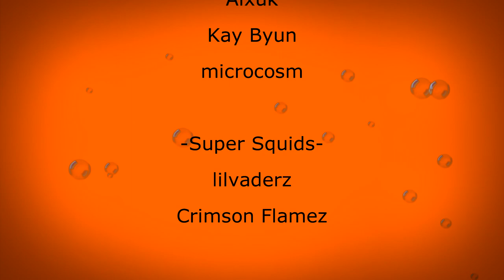Rolling Interview Ft. Substantial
Today I get the privilage to skate and roll around with legendary rapper/MC "Substantial." I know this isnt like my normal videos but hopefully you guys like it just the same. I hope you guys enjoy this video, I have not done anything like this before but it was really a special treat to get to meet and talk to Substantial. Also please check out his channel and music if you are intested to hear more from him!